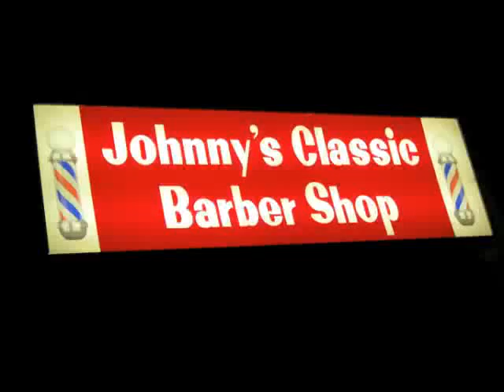lorraine della rocca - little prayers - by thee skiffle kings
Did you say a little off the top or a little over the top?